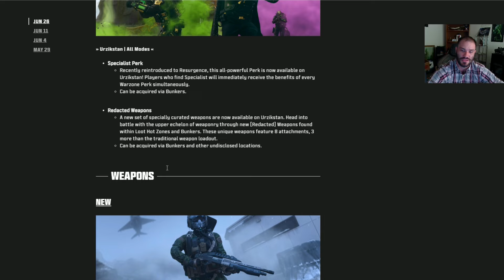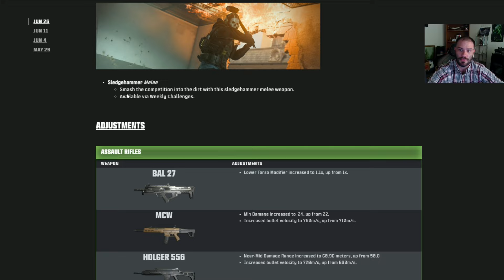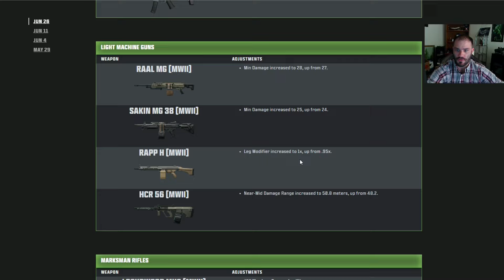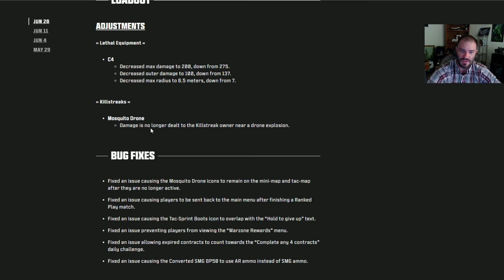DON'T BUY THE LIES! Season 4 Reloaded Warzone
Other streamers are going to sell you bs about these patch notes for views, I will always tell you how it is.